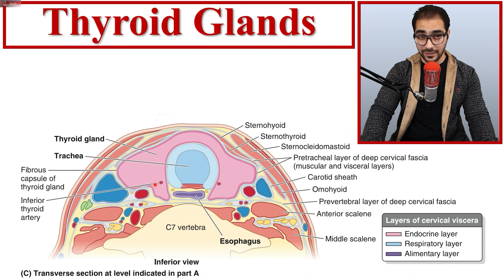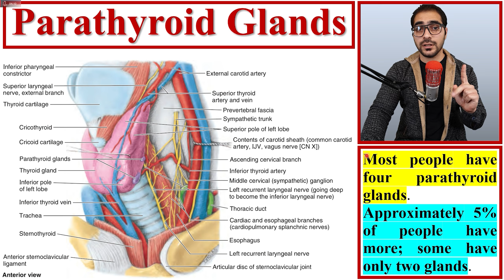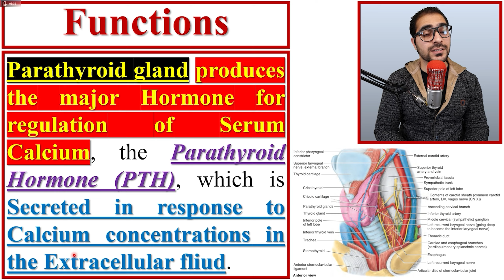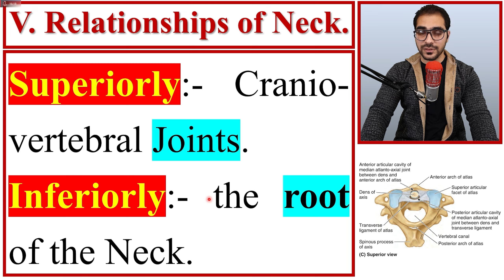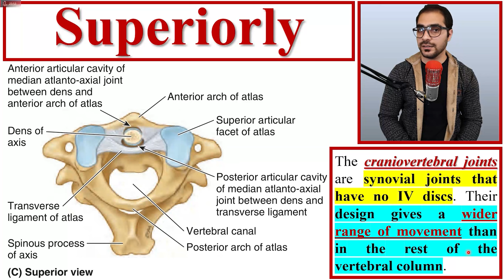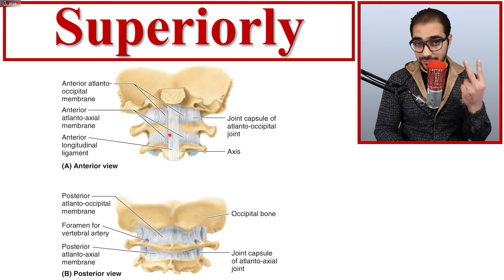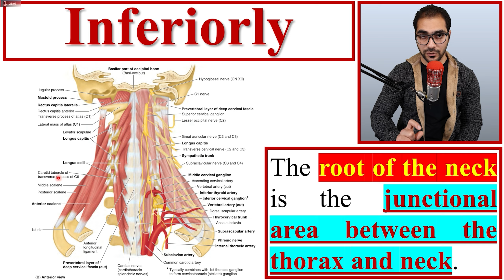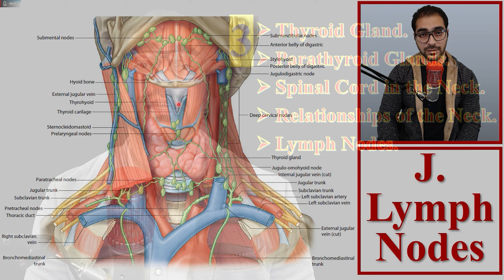12. Neck_Anatomy Overview (3/3) || نظرة عامة على تشريح الرقبة || [A2] || [13/24]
كلية الطب مرحلة أولى

هذه السلسلة موجهة لجميع الإختصاصت التي تتعامل مع الجسم البشري سواء كان من قريب أو من بعيد (طب، طب أسنان، صيدلة، تقنيات طبية، تحليلات مرضية، كلية العلوم، أشعة ... إلخ) ... فكرة هذه السلسلة هي التعرف على ما تحتويه مناطق الجسم الرئيسية بشكل مختصر ... المعلومات مبسطة وسلسلة وهي مهمة جداً للدخول في باقي العلوم ... فعند دراسة الفسلجة نحتاج إلى التشريح.

1. Launching & Schedule Video.
2. Overview of Head (9 Videos).
3. Overview of Neck (3 Videos).
4. Overview of Back (4 Videos).
5. Overview of Thorax (One Video).
6. Overview of  Upper Limb (One Video).
7. Overview of Abdomen (One Video).
8. Overview of Pelvis and Perineum (One Video).
9. Overview of Lower Limb (One Video).
10. Overview of Neuroanatomy (One Video).
11. Revision.

(الكتب، المصادر والمحاضرات - PDF Files)

(أوقات المواضيع - topics)
Intended Learning Objectives (ILOs.); 00:00

H) Glands; 1:23
1) Thyroid Gland; 1:32
2) Parathyroid Glands; 5:09
3) Functions of Thyroid & Parathyroid Glands; 7:14
I) Spinal Cord in the Neck; 10:31
V. Relationsphips of the Neck with other Body Regions; 15:14
1) Joints between the Head & the Neck; 15:54
2) Roots of the Neck; 26:34
J) Lymph Nodes in the Neck; 31:21
(Other social accounts - حساباتي)
(The Main Telegram Channel) قناة التلجرام الرئيسية:-